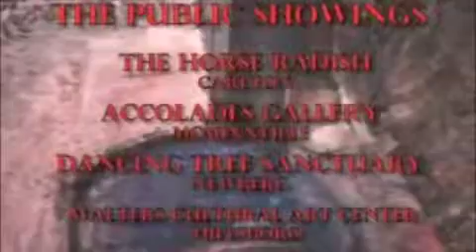Nest Project Part 1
Meadow Lake Studios interviewed the artists for the Fall 2008 Nest Art Show. Local artist and Pacific University Professor, Jan Shield, conceived the Nest Art Show while contemplating the wind-blown nests from the trees of his country home.  The Nest Project (as it was called) showcased in several galleries & venues throughout the Valley - The Horse Radish in Carlton, Accolades Gallery in McMinnville, Dancing Trees Sanctuary in Newberg & the Viola and Glenn Walters Cultural Arts Center.  See the creative works from local artists and hear their experiences for creating art.